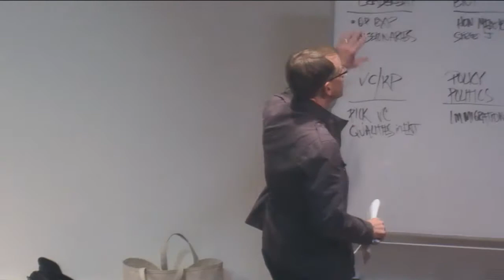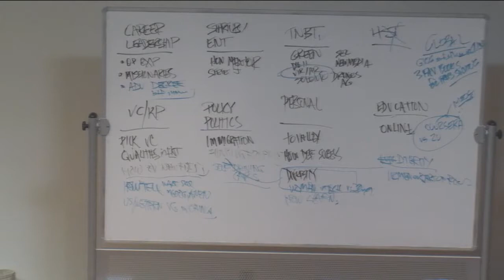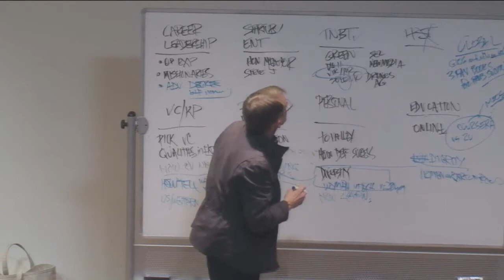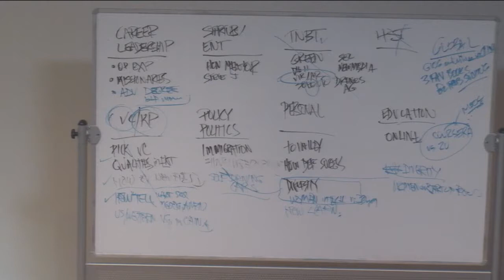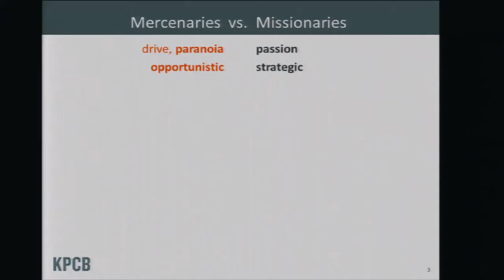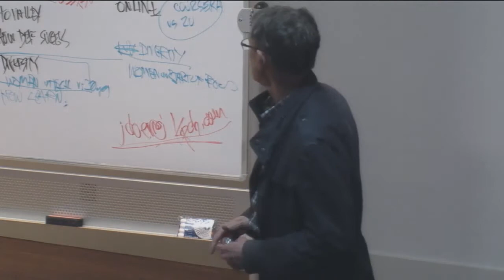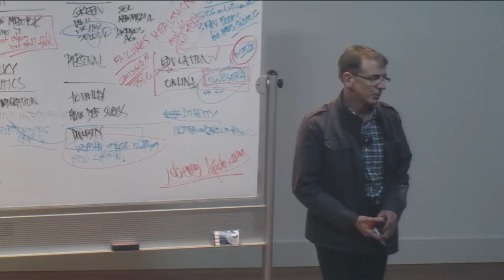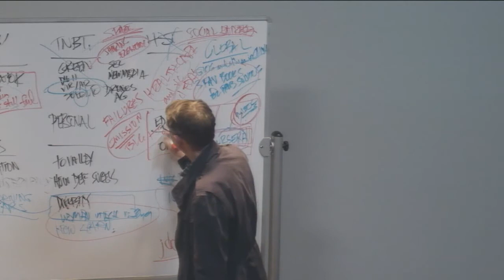John Doerr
A. Richard Newton Distinguished Innovator
John Doerr, Partner, Kleiner Perkins Caufield & Byers